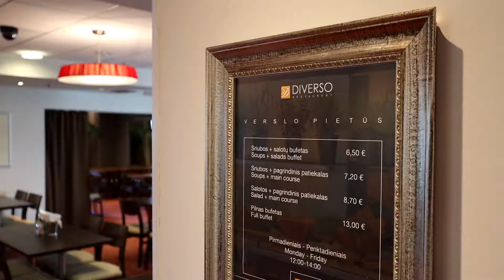Restoranas Diverso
Kaunas! ❤️ Miestas, kuriame gausu kasdienio šurmulio, gyventi skubančių žmonių, na ir žinoma puikių vietų papietauti! 👩🏻‍💼🍽️ Vienoje tokių vietų apsilankėme ir mes! 🥘

Viešbutyje Park Inn By Radisson Kaunas įsikūręs restoranas Diverso viešbučio svečius ir savo miestiečius kviečia papietauti kiek kitaip nei įprastai - pietų bufeto principu! 👩🏻‍🍳 Juk ir pats pavadinimas Diverso išvertus iš lotynų kalbos reiškia - skirtingas, kitoks!☝

Restorane galimos keturios pietų opcijos: sriubos, salotų ir desertų baras (6,50 EUR); Sriubos, karštųjų patiekalų ir desertų baras (7,20 EUR); Salotų, karštųjų patiekalų ir desertų baras (8,70 EUR); ir - Pilnas bufetas (13 EUR)! 🥗🥖🍴 Gėrimai visiems pietaujantiems nemokami! 🥛☕ Mes paragome visko po truputį! 🙈

Valgėme kreminę moliūgų sriubą su migdolais, Suomišką žuvienę su daržovėmis, Tilapijos kąsnelius garstyčių padaže, kiaulienos guliašą su šakninėmis daržovėmis, įvairias salotas greta karštųjų pstieklų, na ir kaip be mažo desertėlio su puodeliu gardžios kavos!? 🤤🧁 Maistas buvo skanus, pietavome ilgai ir mėgavomės tuo!👌🏻🧘🏻‍♀️Tiesą pasakius, man šie pietūs šiek tiek priminė ilgai lauktas atostogas, mėgaujantis įvairiu viešbučio maistu ir augančiais kilogramais! 😁🌴

Bet ar gi nesmagu susikurti sau mažas atostogas tiesiog per pietų pertrauką!? 🏖️ O kalbant apie jas, svarbu paminėti, jog Diverso restoranas kas mėnesį pietų bufete pristato skirtingų šalių virtuvės patiekalus! 🍲🥄

Restoranas labai erdvus, puikiai tinka ir didesnėms grupėms, o pietauti galima tiek pagrindinėse restorano erdvėse, tiek stikliniame dienos šviesos atriume! 🌿

Daugiau apie šį restoraną rasite mūsų puslapyje